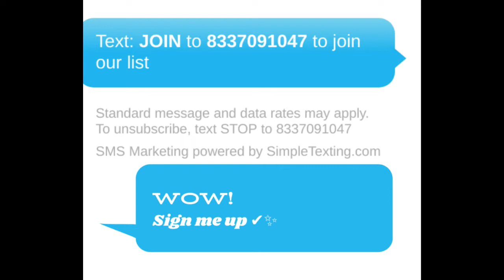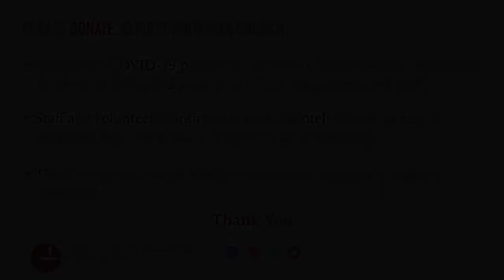"The Practice of Becoming Human" (September 6, 2020)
September 6, 2020 virtual service for the First Unitarian Church of Salt Lake City. Sermon by Reverend Monica Dobbins.

00:00   Introduction
00:54   Opening Words - Rev. Monica Dobbins
05:00   Chalice Lighting - Christine and Bill Ashworth; Music: "Gather the Spirit" by Jim Scott (American, b. 1945) - David Owens-Lupu, piano
06:38   Story for All Ages - Amanda Esko
09:31   Meditation - Rev. Tom Goldsmith
18:32   Meditation Response - "The Windmills of Your Mind" by Michel Legrand (French, 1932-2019) - David Owens-Lupu, piano
20:08   Sermon: “The Practice of Becoming Human” - Rev. Monica Dobbins
32:32   Interlude - "Adagio" in B minor by César Franck (French, 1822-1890) - David Owens-Lupu, piano
34:34   Closing Words - Rev. Monica Dobbins
35:58   Postlude - "Berceuse" Op. 16, No. 1 by Alexander von Fielitz (German, 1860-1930) - David Owens-Lupu, piano
37:53   End Credits

Rev. Tom Goldsmith, Senior Minister

🎵 “We Will Go Out In The World” - music and lyrics by David Owens-Lupu